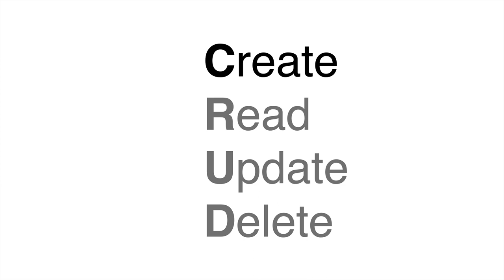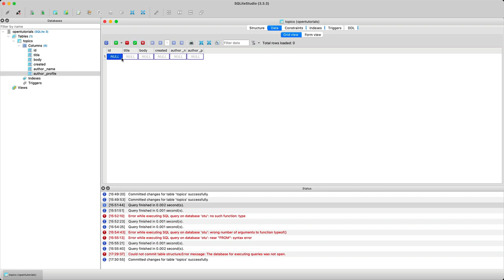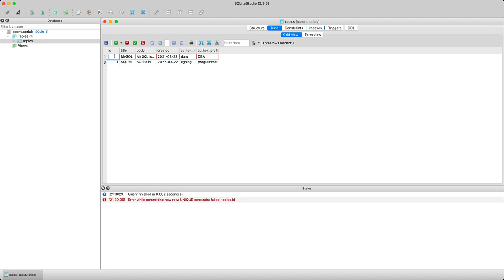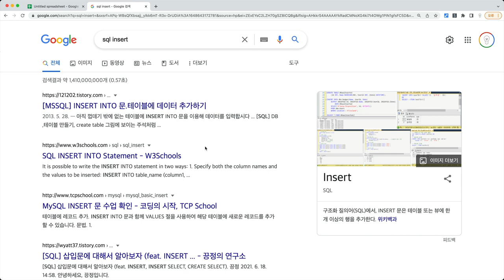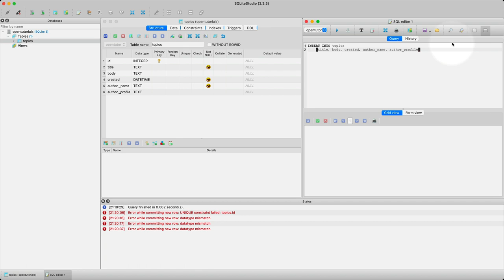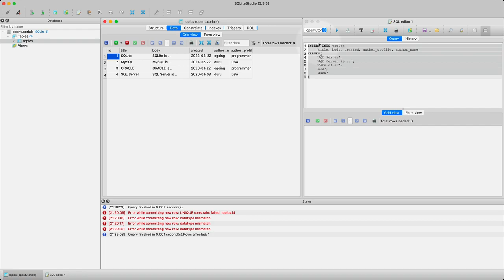SQLite - 4/7. INSERT